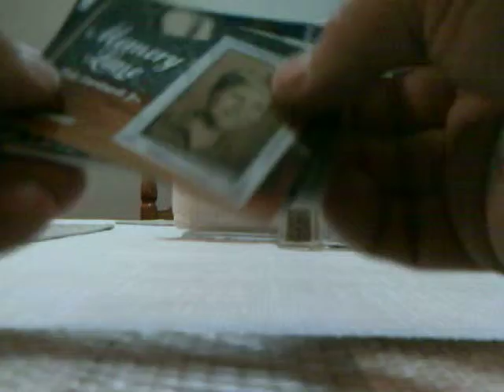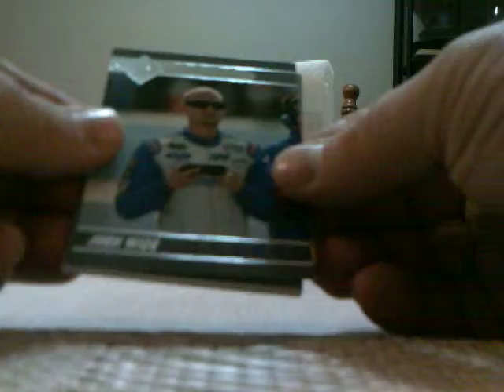2013 Press Pass Total Memorabilia Racing Blaster Box break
Purchased a blaster box of 2013 Press Pass Total Memorabilia. You are to receive 1 hit per blaster box and each blaster box contains 1 pack.